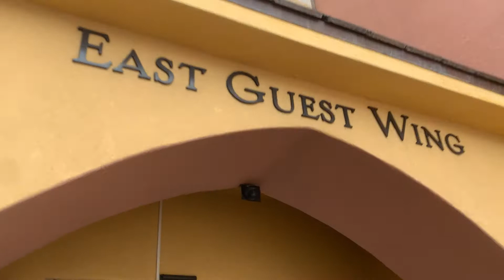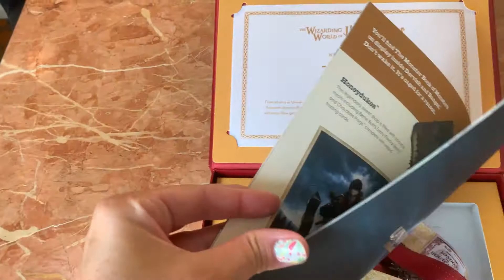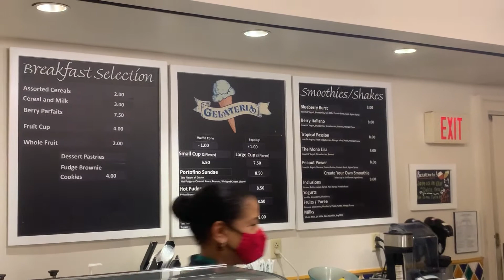Portofino Bay & Ferry Timing | Universal 2021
Buongiorno! And welcome to Day 6 of our Orlando adventures! Here we check in, get our tickets and have a look around Leows Portofino Bay resort. In addition, I wanted to show you just how fast the ferry's are from the resort to City Walk! I hope you have a great time, we did!